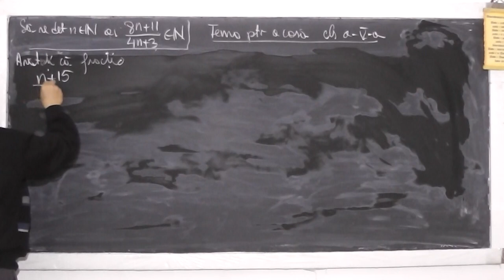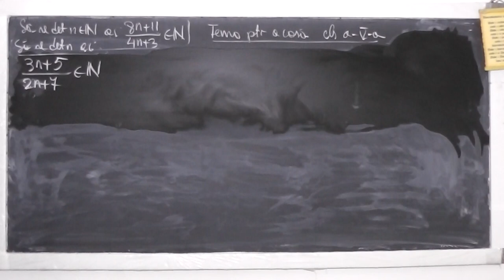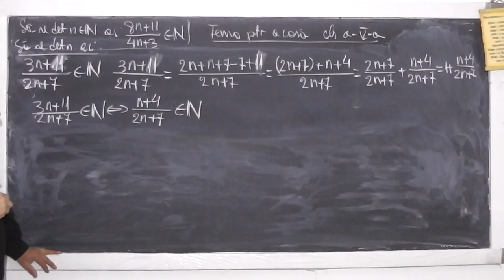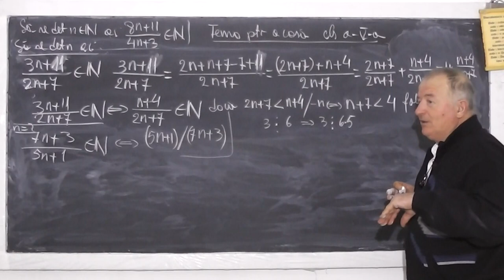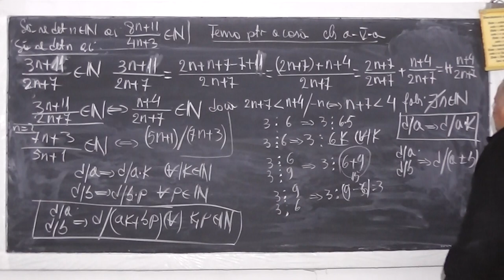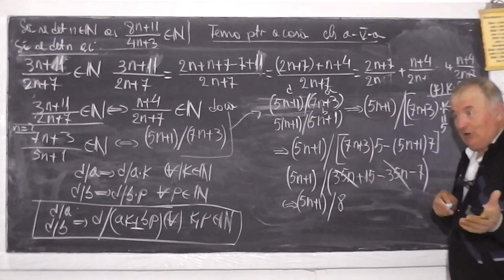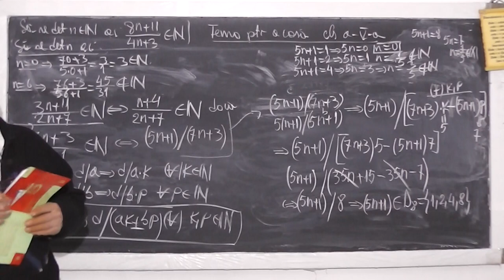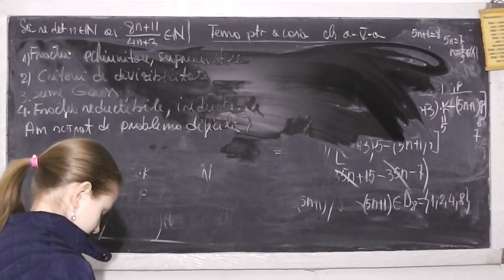2/2 932 Fractii echiunitare subunitare supraunitare reductibile ireductibile Criterii divizibilit C5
Aceste lectii sunt sustinute de voi si daca va sunt utile, as aprecia un Like, Share, Comment - In aceasta lectie de matematica pe care o puteti vedea in direct si pe ne ocupam de tema pentru acasa la clasa a V-a. Din cuprins: Fractii echiunitare, subunitare, supraunitare, reductibile, ireductibile, Criterii de divizibilitate, Sume Gauss.